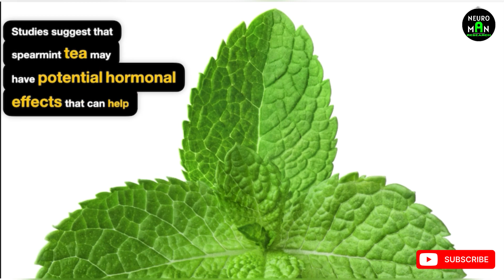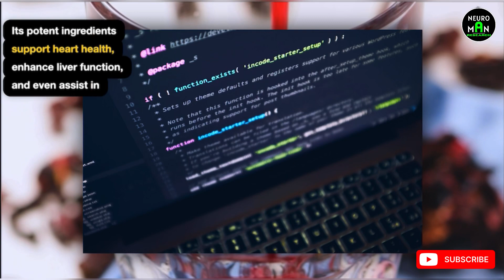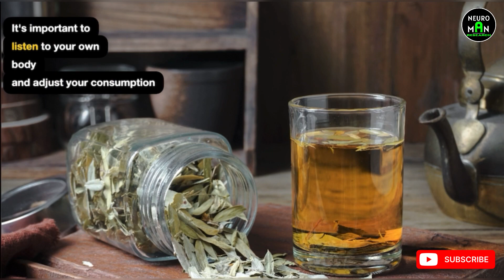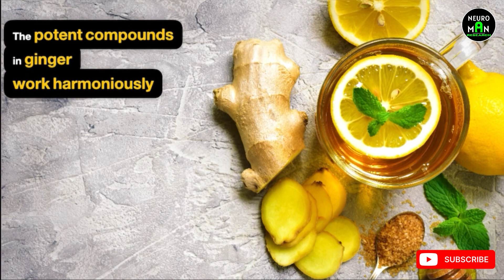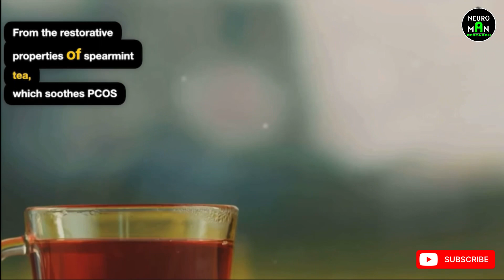The 6 ANCIENT TEA Health Benefits (99% Doctors Never Say These Health benefits Of Ancient Tea)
In this video, we delve into the fascinating world of ancient teas and their incredible health benefits that may outshine modern medicine. Join us as we explore the traditional wisdom and scientific research behind 6 ancient teas that have stood the test of time. From boosting immunity to improving digestion, these teas have a lot to offer for our well-being.

🍵 Learn about the powerful properties of these ancient teas that can support your overall health and wellness.

Don't miss out on uncovering the secrets of these time-honored brews that have been cherished for generations. Let's sip our way to better health together!

OUTLINE:

00:00:00 The Ancient Elixir - Spearmint Tea
00:01:04 The Vibrant Tonic - Hibiscus Tea
00:02:07 The Warming Comfort - Cinnamon Tea
00:03:09 The Gentle Relief - Senna Tea
00:04:12 The Soothing Embrace - Ginger Tea
00:05:29 Nature’s Ally - Nettle Tea
00:06:36 Conclusion